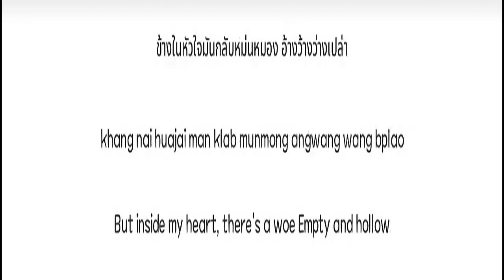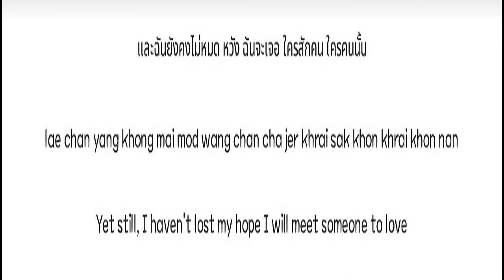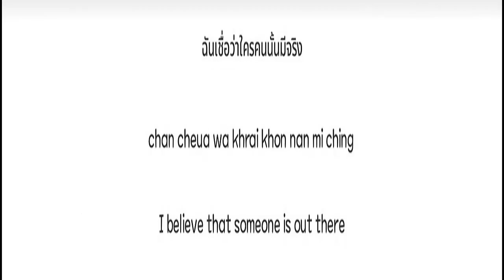Gemini Norawit - ไม่เป็นฉัน (What I’m Looking For) [Karaoke]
Original audio karaoke with BGV of ไม่เป็นฉัน (What I’m Looking For) by Gemini Norawit.